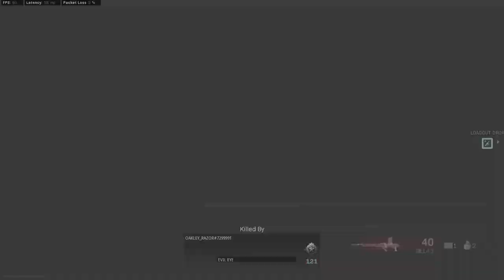PROBANDO COMBOS EN WARZONE PACIFIC C58 + MP40 (ESP) - ETJN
Bienvenido a un nuevo video de WARZONE, Hoy les traigo un gameplay probando una clase que esta muy popular ahora en warzone y es utilizar el fusil de asalto C58 de cold war y la MP40 de vanguard, los streamers pros de warzone lo estan utilizando mucho y la verdad es que va bastante bien tanto para medianas y cortas distnacias pero para largas no del todo ya que la c58 se queda corta pero recomiendo probarlo y ver que tal os va , espero te guste un like y sub se agradecen.!
3.63 KD
550 WINS
PC SPECS
-MSI GF65